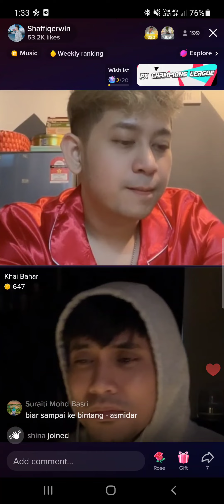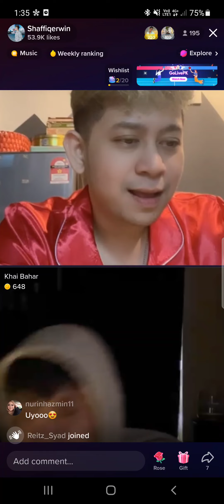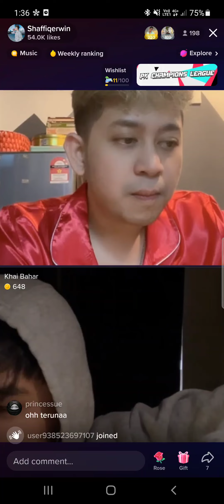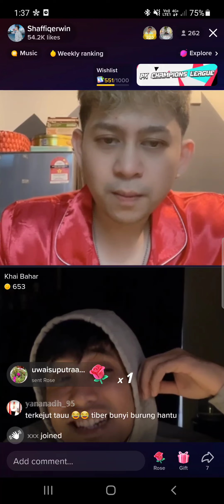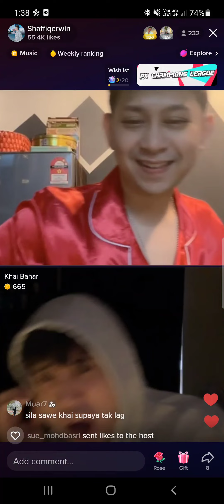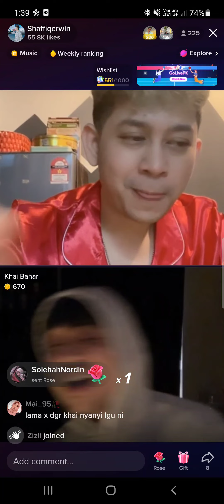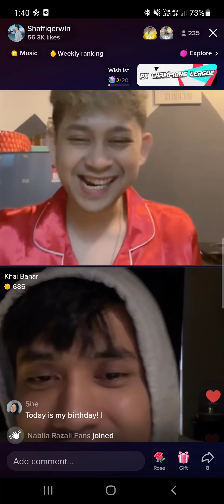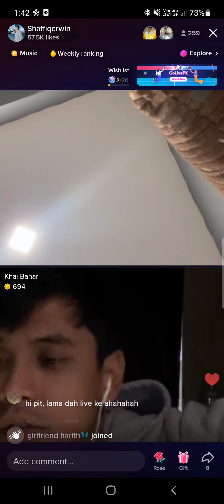19/6/2022 (4) Khai Bahar - Tiada Kepastian + Bersama Akhirnya (Ziana Zain) Apit TikTok LIVE